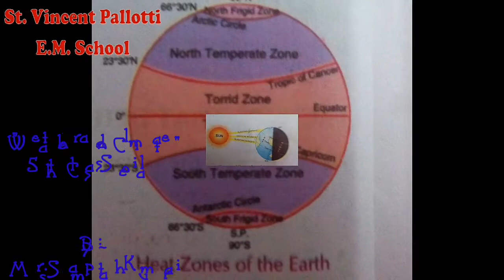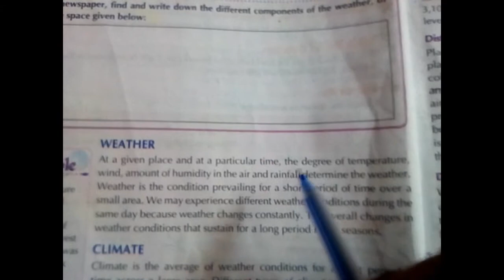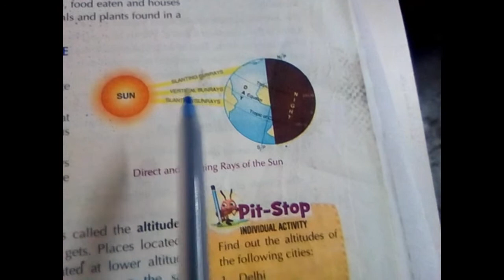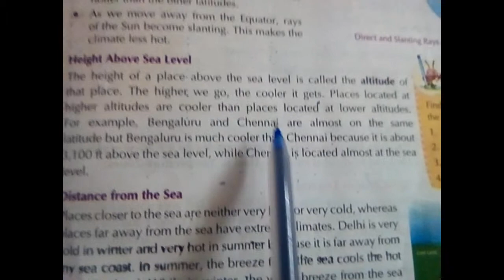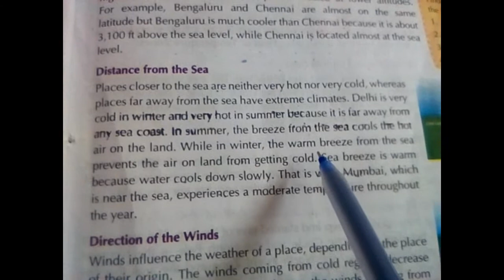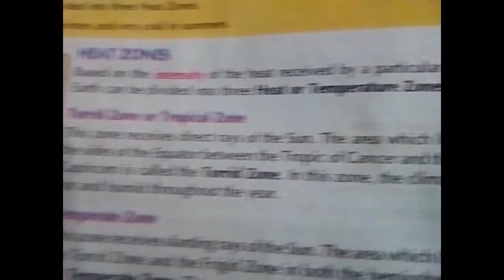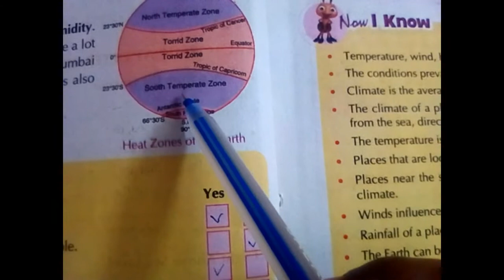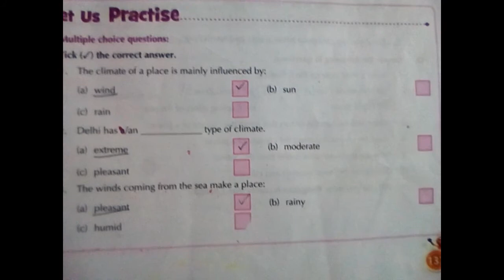"Weather and Climate" //5th Class Social// By Mrs. Sampath Kumari Ghantasala